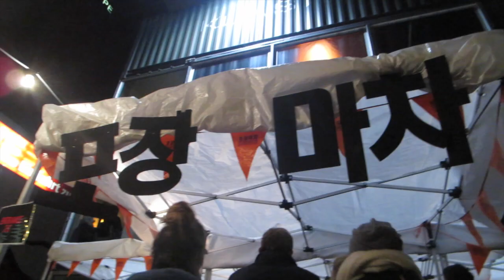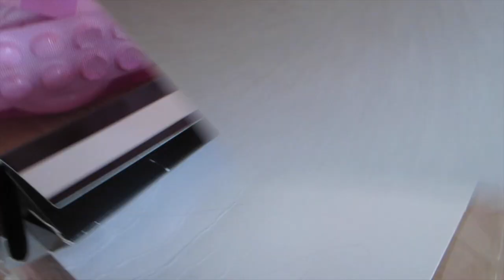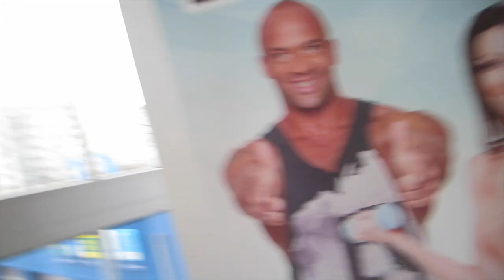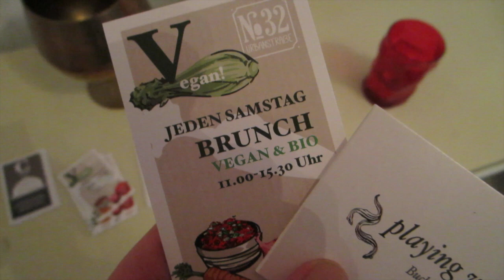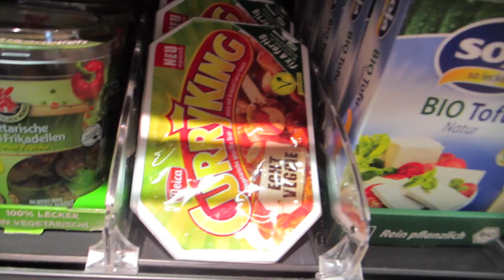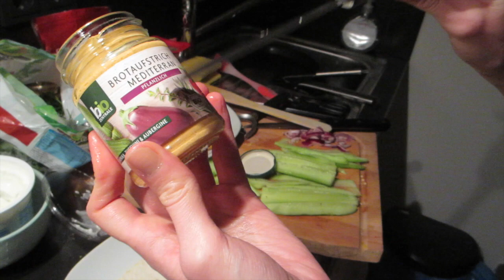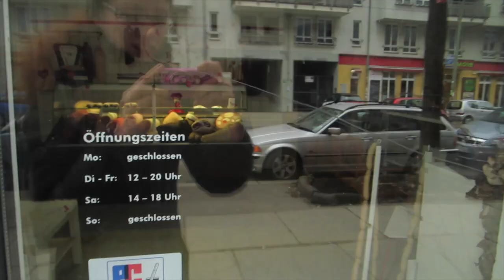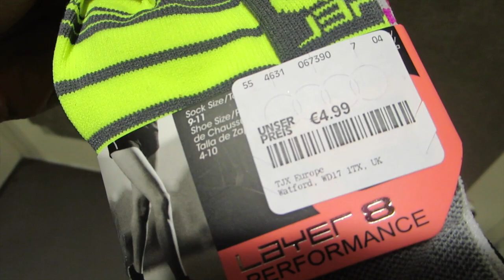40jVEGAN : manger VEGAN à BERLIN !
Brunch 1 :
playing with eels
Urbanstraße 32, 10967 Berlin

Brunch 2 :
Ohlala
Mainzer Str. 18, 10247 Berlin

Autres produits VEGAN chez DM et Kaiser´s...